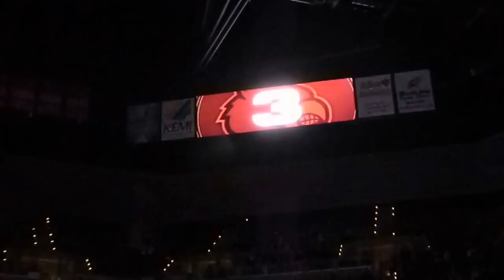Louisville 2013 NCAA Champion Banner Unveiled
The University of Louisville men's basketball program unveiled the 2013 NCAA Champions banner at the KFC Yum! Center prior to it's regular season opener against College of Charleston.